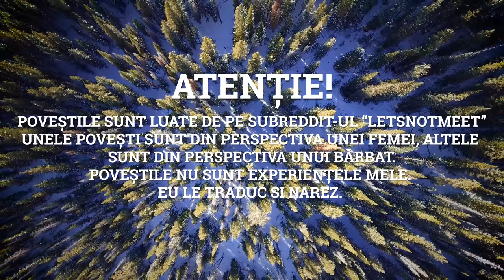3 Întâmplări ÎNFIORĂTOARE Trăite De BONE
Nu uita să te abonezi daca nu ai facut-o pană acum, și dacă ți-a placut poți să ma ajuți cu un like!
Bonele devin si la noi un lucru normal, pana la urma cine nu vrea sa aiba o seara romantica cu partenerul lui de viata, sau cine nu are zile in care
trebuie sa ramana peste program. Asa ca in acest episod o sa va prezint 3 intamplari infioratoare traite de bone.
Dacă ți-a plăcut poți să mă ajuți cu un like, așa îmi ajuți canalul să crească, iar dacă nu te-ai abonat încă poți să dai click AICI
        - Magmi Soundtracks
Stock footage
- PIXABAY
Thumbnail
- Istock

00:00 - 04:08 Povestea 1
04:09 - 08:02 Povestea 2
08:03 - 14:07 Povestea 3